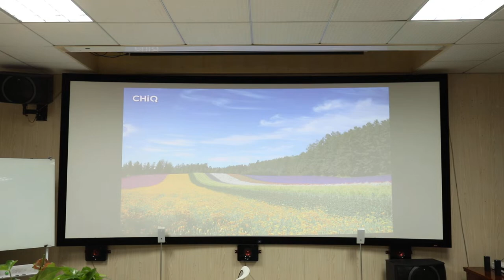XY Anti-Light Screen Black Crystal compared with Top 4K white screen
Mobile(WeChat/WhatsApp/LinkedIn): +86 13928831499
Assistant GM & Sales manager
Guangzhou Xiong-yun Audio-visual Equipment Co., Ltd.

Product Features:
XYSCREEN Black Crystal/Black Diamond is made of high-quality soft PVC  material. It is coated with a unique ambient light rejection coating material, which absorbs ambient light and lamplight. This product has an outstanding anti-interference feature. There is a crystal layer in the middle of the surface, which effectively improves the brightness and increases the Gain to 0.8.

Parameters:
Material Structure: PVC+Ambient Light Coat
Gain: 0.8
View Angle: 160 Degree
Thickness: 0.31 mm
Resolution Ratio: 4K
3D: Active 3D
Color: Grey
Fabric width: 3.6 m
Product Types: Ultra Thin Frame/ Fixed Frame/Tab-tensioned Electric Screens
Applicable Projectors: Long Throw/Short Throw/LED/LCD/Laser 3D/HD/4K/8K Projectors